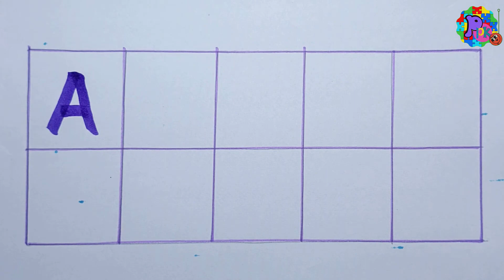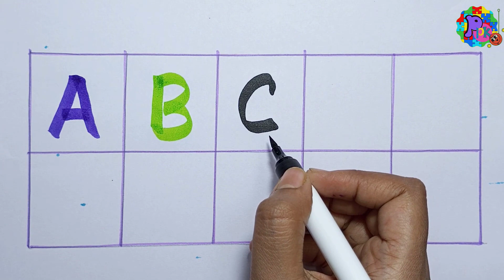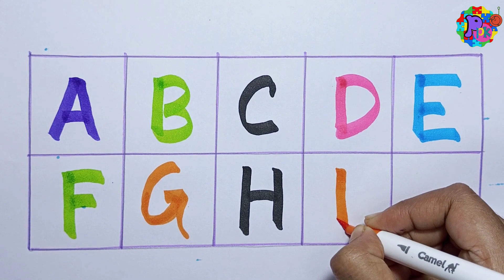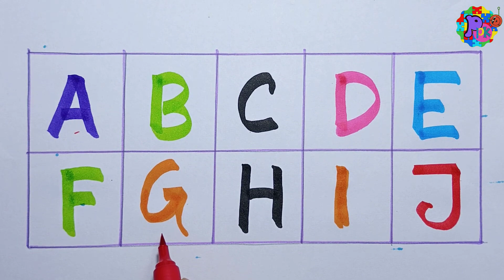abcd, abcde, a for apple, b for ball, c for cat, alphabets ।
123 counting, 1-100, 1-10, a to z, mantu study class, chuchu tv, trace letter a, ABCD writing, a for apple b for ball, k se kabutar, , aa se aam, kh se khargosh, a b c d e f g, abcd, alphabets, dotted abcd, a se anar, a se anar gya tak, a se anar aa se aam song, a se anar aa se aam in hindi, b for ball, a for apple, abcdef, abcd song, abcd writing, how to write abcd, a b c d e f g picture,